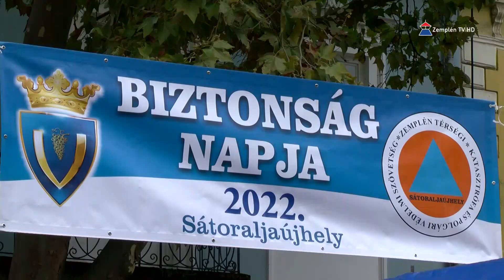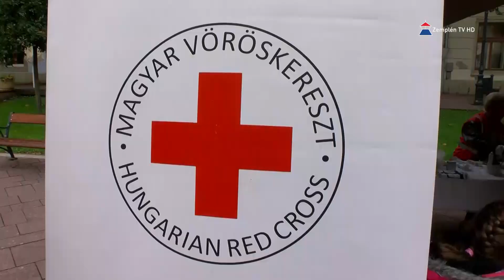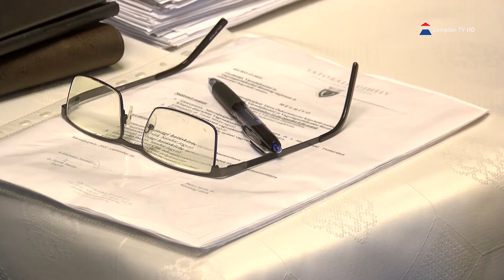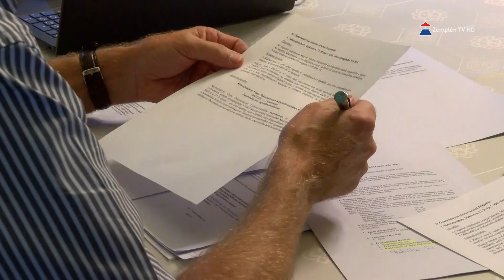Hír7 2022.09.21. Zemplén TV